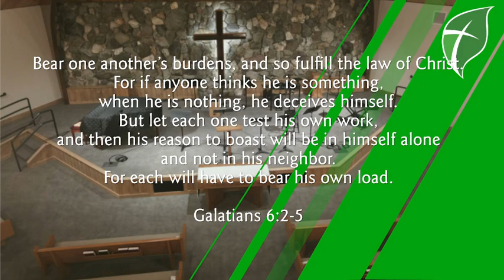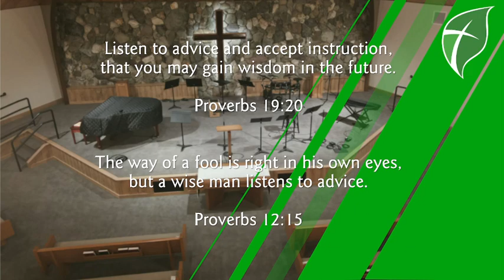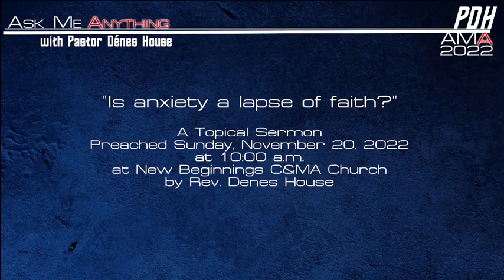November 16, 2022 Daily Update and Devotional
Is it wrong to get help from a professional counsellor when your marriage is experiencing difficulty? In today's devotional, Pastor House shows from Scripture why getting help from others is a form of trusting in God.